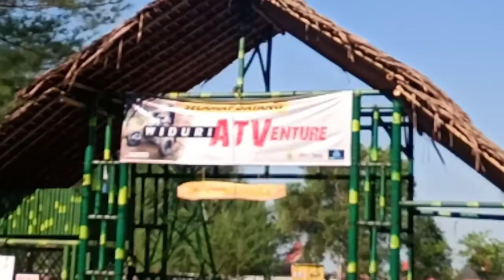Persiapan para peserta DJARUM MONSTER ROAD PUTARAN TERKAHIR DI SIRKUIT PANTAI WIDURI PEMALANG 2019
Djarum monster road putaran terakhir 2019